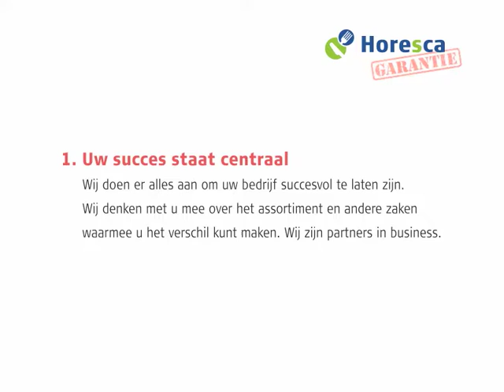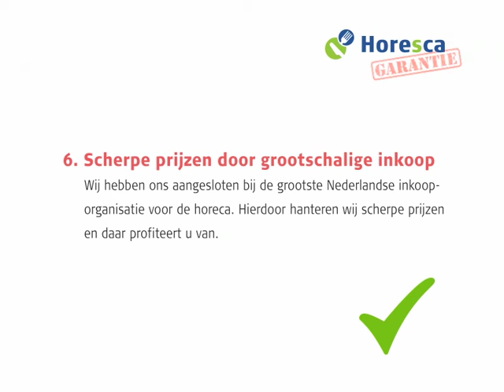Garanties Horesca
Garanties bij Horesca